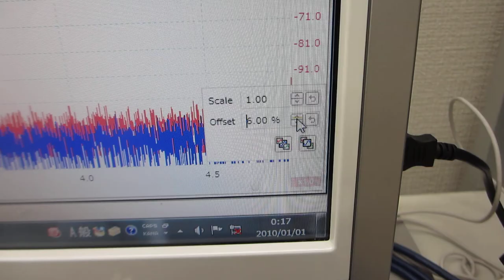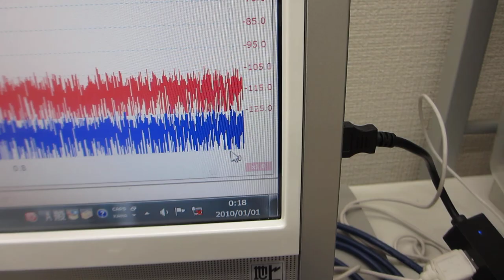超音波の音圧測定・解析システム（超音波システム研究所）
１）時系列データに関して、

２）超音波発振による、発振部が発振による影響を

３）発振と対象物（洗浄物、洗浄液、水槽・・）の相互作用を

４）超音波の利用（洗浄・加工・攪拌・・）に関して